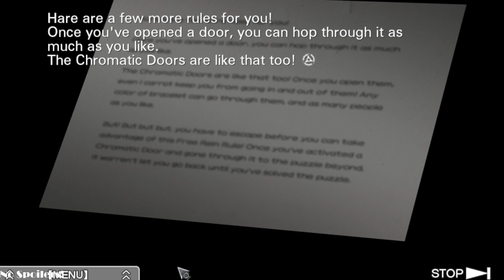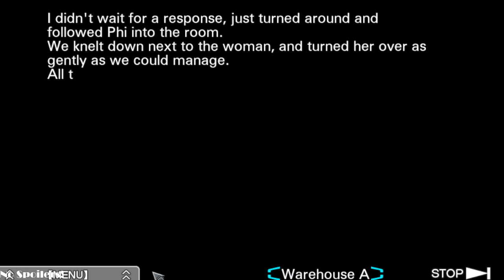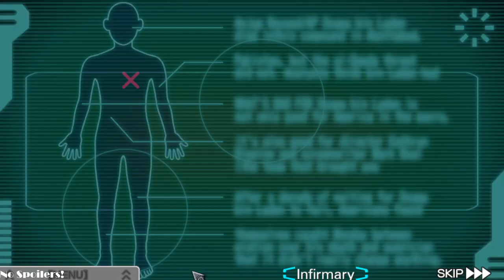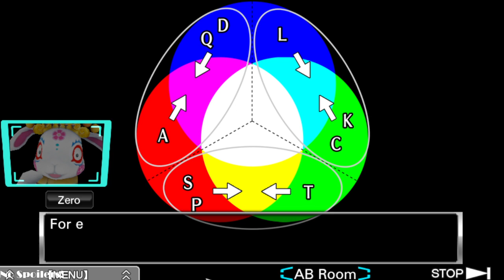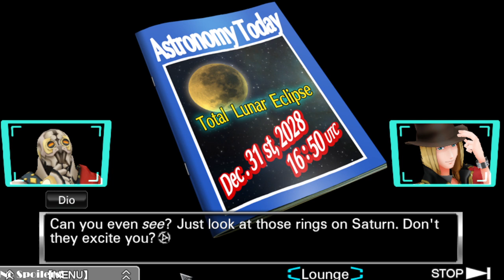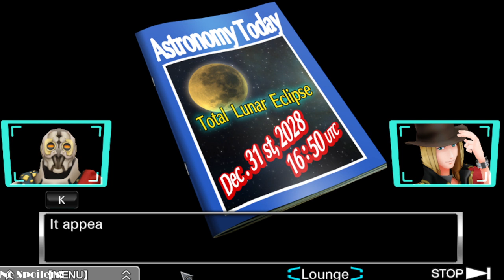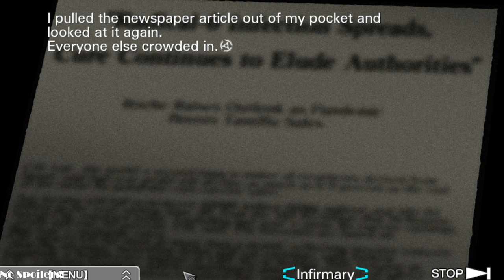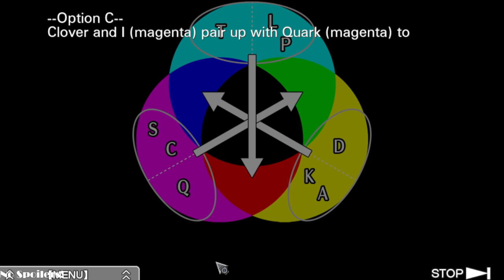TENMYOLDY TIME! (VLR Ep. 9)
clover lore, clover lore!!

hi, hi, hi. i'm nihillights and i stream on twitch every tuesday, thursday and saturday. come find me @ we have a good time there!

background music from lofi girl

aired date: September 7, 2023